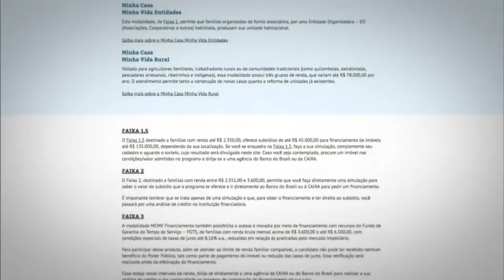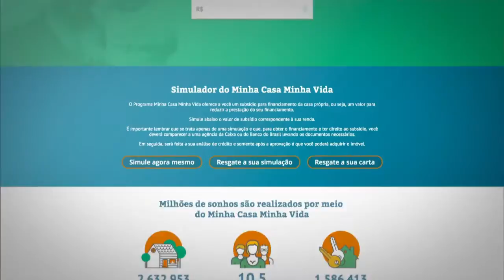Lançada terceira fase do Minha Casa MInha Vida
NBR NOTÍCIAS - 30.03.16: Foi lançada nesta quarta-feira (30), a terceira fase do programa Minha Casa Minha Vida. Entre as novidades estão a criação de uma nova faixa de renda e o aumento do valor dos imóveis que podem ser financiados.